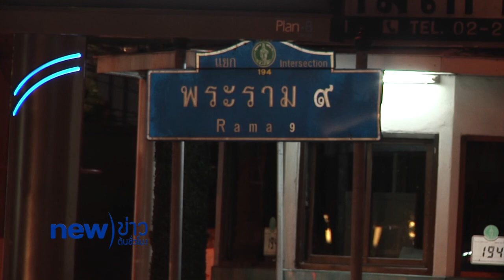รายงาน นักเที่ยวเฮศุกร์ 13 ยกเลิกเคอร์ฟิว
นักท่องเที่ยวกลับมาคึกคัก หลัง คสช.ประกาศยกเลิกเคอร์ฟิว ในวันศุกร์ที่ 13 มิ.ย.ที่ผ่านมา